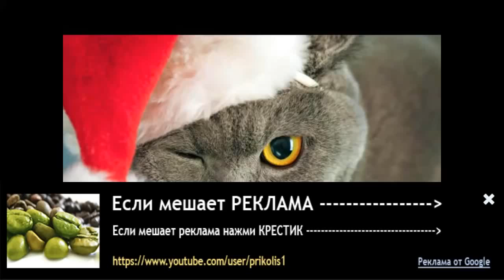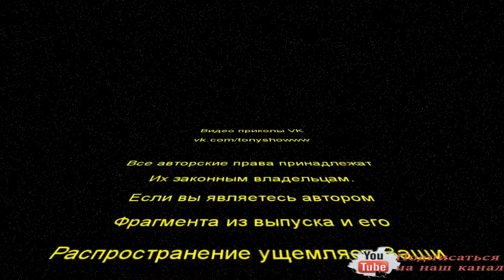Funny Pranks 2015 Funny Videos 2015 Funny Fails 2015 Funny Vines 2015 Best Pranks Funny 1299